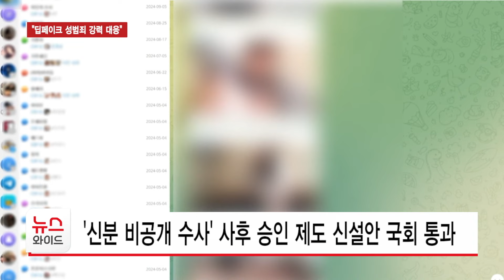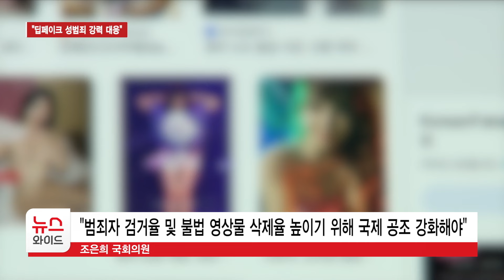조은희 "딥페이크 성범죄 강력 대응… 수사 환경 개선" / 서울 HCN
딥페이크를 악용한 디지털 성범죄의 심각성에 비해 대응책은 아직 부족한 상황인데요.
이에 따라, 보다 적극적인 수사를 할 수 있는 환경을 조성하기 위한 법안이 국회에서 발의됐습니다.
법안을 대표 발의한 조은희 국회의원을 박주현 기자가 만나봤습니다.